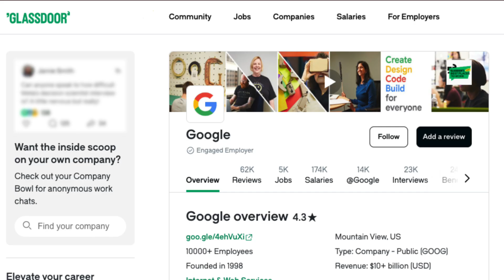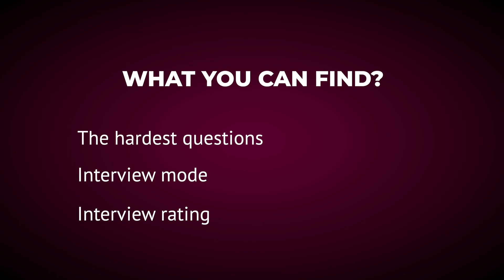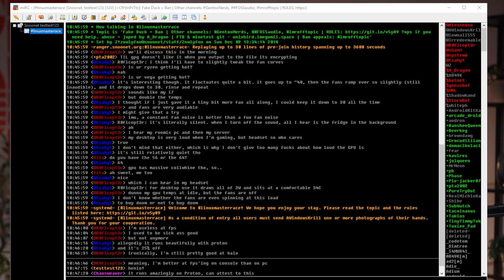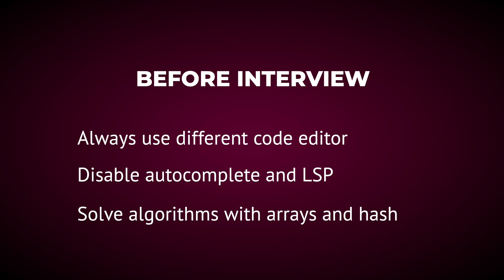Why Good Developers FAIL Interviews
0:00 - Why 7 Out of 8 Devs Fail Interviews
0:33 - Mistake #1
2:44 - How to Research Companies
4:45 - Mistake #2
6:00 - Your Secret Weapon
7:12 - Mistake #3
8:32 - How To WRECK any Coding Interview
9:20 - Always Practice Without AI
9:45 - Don't Fall for The Worst Career Advice